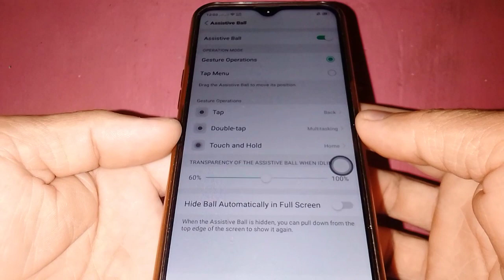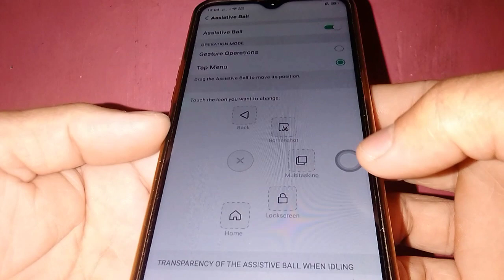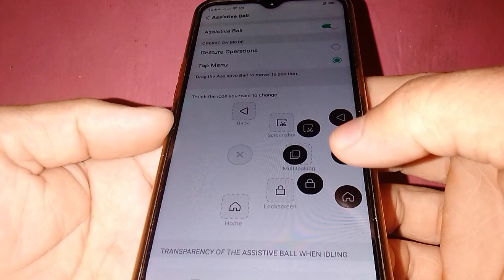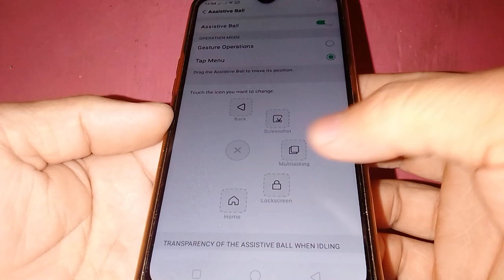How to Set Assistive Ball in Tap Menu on OPPO A5s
Do you want to set the assistive ball tap menu of your oppo a5s mobile phone.  In this tutorial I will teach you how to set Assistive Ball in Tap Menu on OPPO A5s.

Thanks...